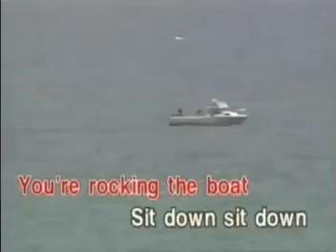Sit Down, You're Rocking The Boat - Nursery Rhymes Series 1 (Canary)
FIRST NOTES:
DO NOT REPORT MY VIDEO ALLOWED

LAST NOTES:
NO TERIMATED MY CHANNEL ALLOWED AND YOU WILL STAY MY CHANNEL